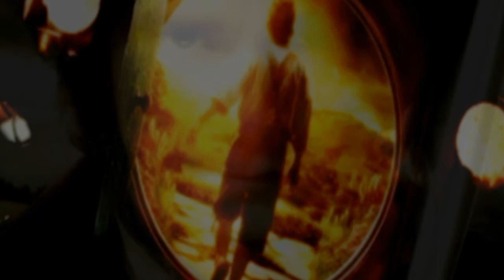Nebbiosi Monti Gelati Cover ASPETTANDO LO HOBBIT!!!!!!!!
Simpatica Cover Fatta Da me. Spero che venga gradita e non criticata come spesso capita. Vi auguro una buona visone al Cinema per domani e i prossimi giorni!